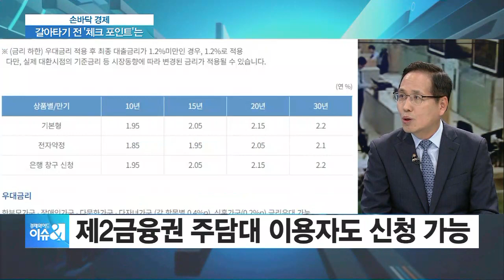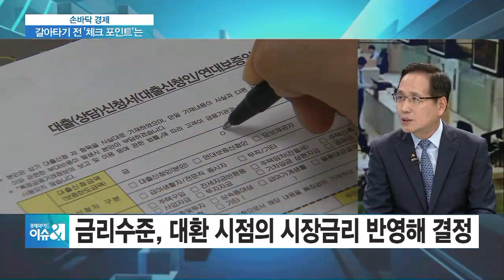[손바닥경제] 나도 대출금리 '1%대'로 갈아탈 수 있을까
[앵커]
'서민형 안심전환대출' 접수가 오늘부터 시작됩니다. 금리 변동 위험이 있는 주택담보대출에서 연 1%대 고정금리로 갈아탈 수 있는 상품인데요. 조건이 까다로워서 신청방법과 상환 방식 등을 꼼꼼히 살펴야 한다고 합니다.

[앵커]
오늘 손바닥 경제에선 서민형 안심전환대출 신청 자격과 방법
전문가와 자세히 알아보겠습니다. 금융소비자원 조남희 원장입니다.

◇이슈앤 (월~금 오전 8시~10시)
◇출연: 조남희 금융소비자원 원장